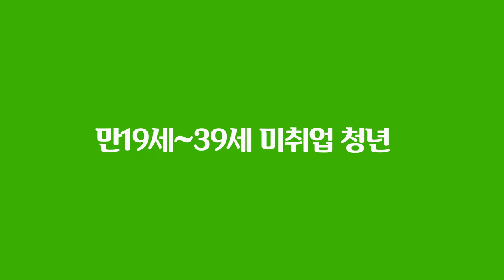2024 사회진입활동지원금 상담연결형 [청년상담소]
청년상담소 참여자 모집 중입니다
자세한 사항은 위 링크에서 공고문 및 FAQ를 통해 확인 바랍니다.
감사합니다 :)